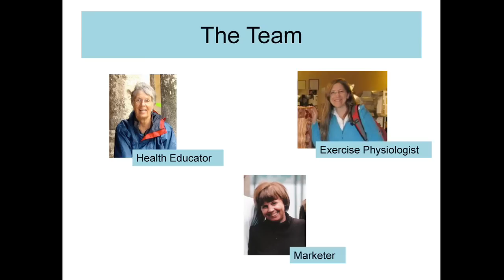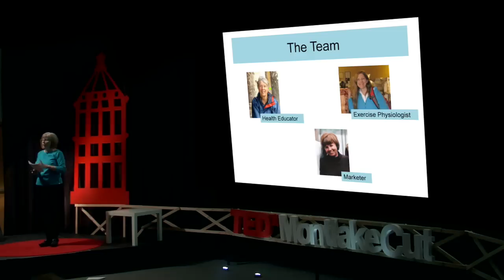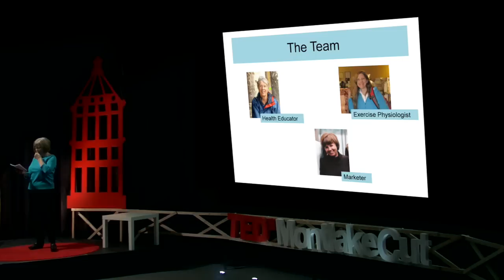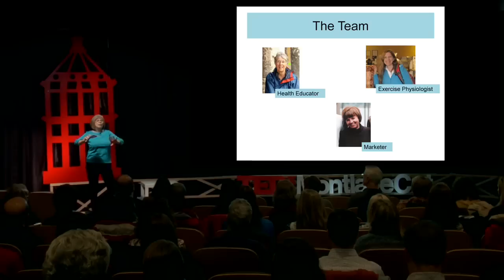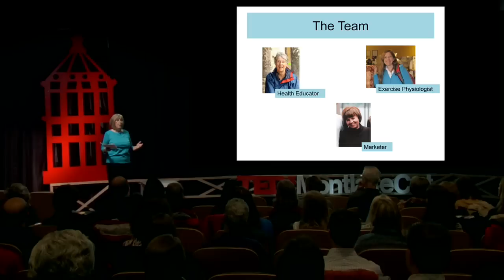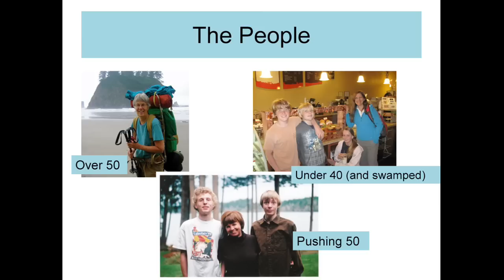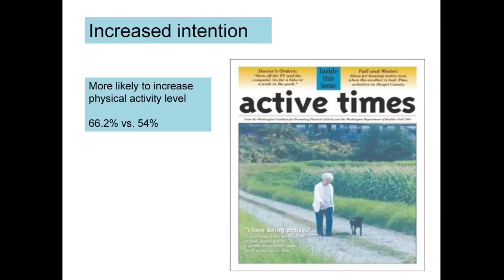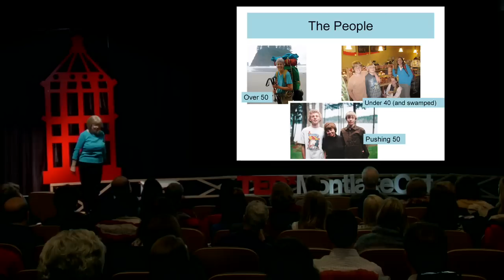Top 3 Reasons To Segment Your Audiences: Heidi Keller at TEDxMontlakeCut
Many people have an aversion to separating, categorizing, and prioritizing the recipients of their programs and campaigns. Heidi Keller discusses the reasons why it is an essential planning tool for program planners with small budgets and big ideas: because it works!